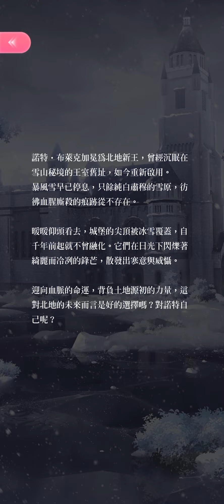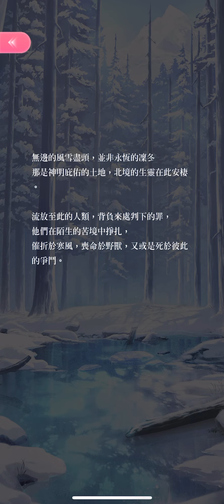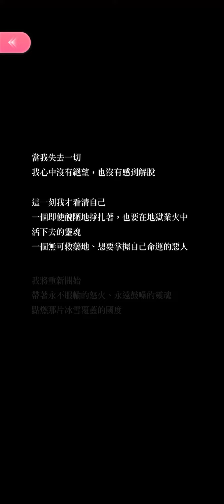Shining Nikki TW: Crown of Blazing Snow Time Corridor (Story, Styling Stages, Crafting Reqs)